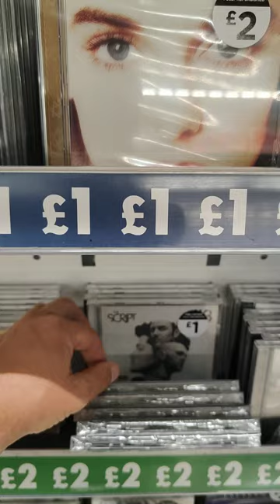Music Magpie Popular Pre-Owned CD's